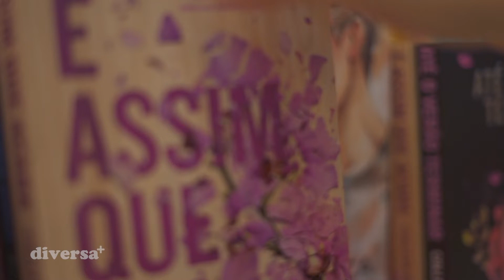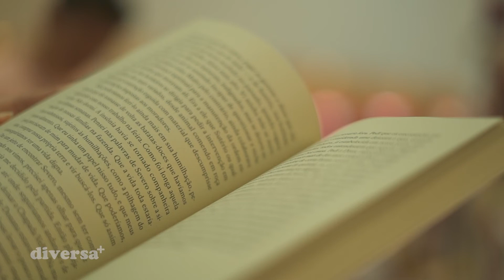Quais os livros mais vendidos de 2022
O ano já terminou, mas que tal começar 2023 conhecendo os títulos favoritos dos leitores brasileiros? A Amazon, maior vendedora de livros atualmente no Brasil, divulgou a lista das 25 obras mais vendidas no país em 2022.
O ranking é liderado por uma autora que coleciona best sellers. Aliás, além do primeiro lugar, ela aparece na lista mais quatro vezes! As mulheres são maioria no top 5 e se destacaram em vários gêneros, incluindo romance, quadrinhos, thriller e autoajuda.

Ficou curioso para saber quais os livros mais comprados pelos brasileiros? Então aperta o play no vídeo desta semana!